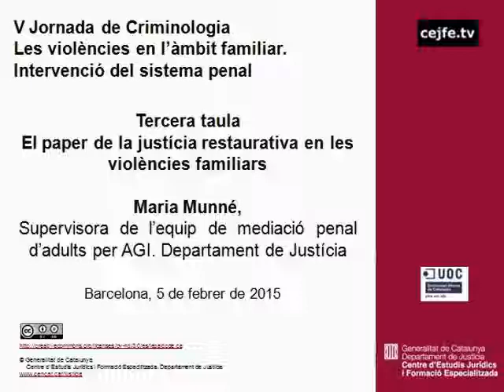El paper de la justícia restaurativa en les violències familiars. Maria Munné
3a taula. El paper de la justícia restaurativa en les violències familiars. Maria Munné